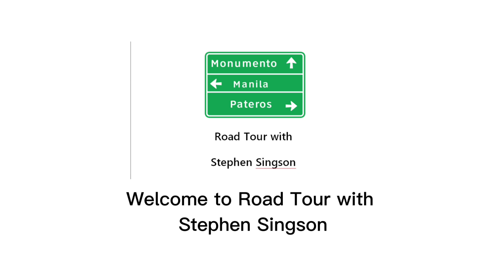Road Tour Commonwealth Avenue to East Avenue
Tonight this is the road tour going to East Avenue starts from Commonwealth Avenue

Background music
Music | Always You by Declan DP